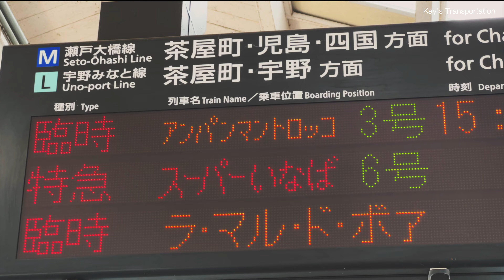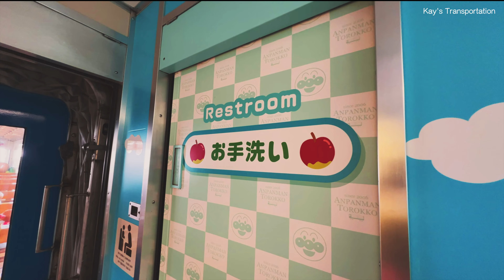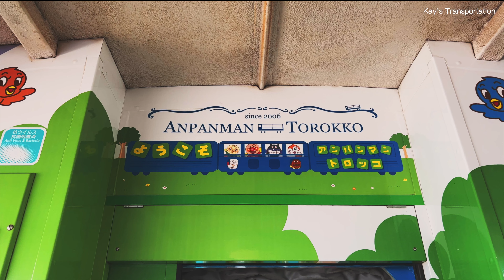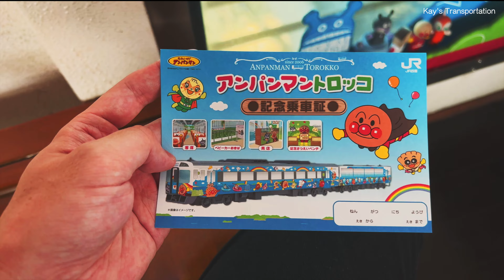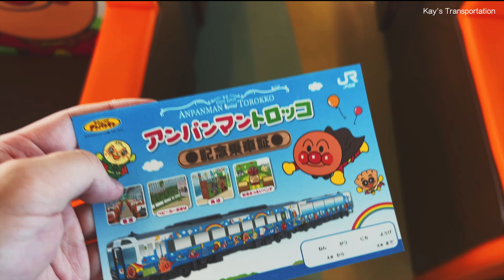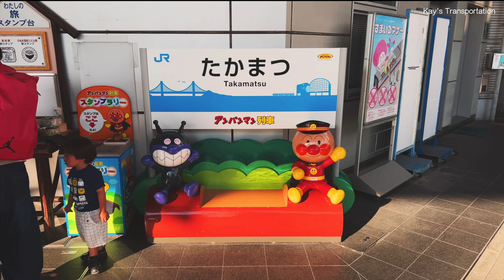Ride on the Anpanman Train 🚂 | Okayama to Takamatsu | Seto-ohashi Bridge Trolley | Japan Railway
Today I rode the Seto-ohashi Ampanman Trolley.
This train has two cars, with the first car having regular seating and the second car being a trolley. The Great Seto Bridge is a series of double deck bridges connecting Okayama and Kagawa. You can cross the Seto Ohashi Bridge on a windowless trolley.

Train: Seto-ohashi Bridge Ampanman Trolley by JR Shikoku
Route: Okayama to Takamatsu
Price: JPY 2,550 (USD 18.86)
Travel time: 2 hours 2 minutes